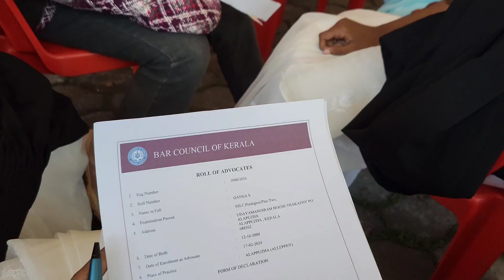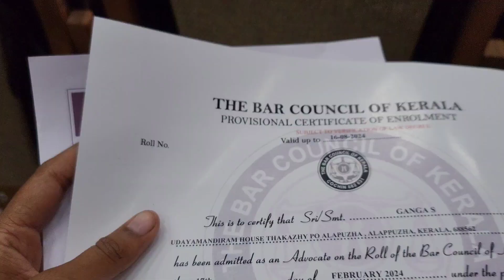അങ്ങനെ Advocate Ganga ❤️എന്റെ സ്വപ്ന സാക്ഷത്കാര ദിവസം ❤️Enrollment day vlog#dailyvlog